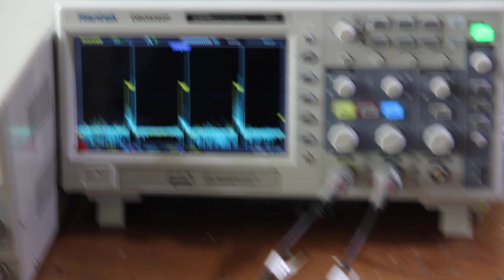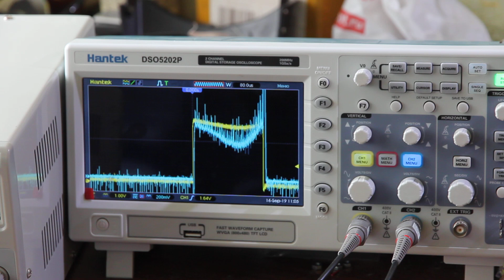Running an Endurance laser in pulsed mode - 10 watt peak maximum power.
Running an Endurance laser based on NUBM44 / NUBM47 NICHIA laser diode.

Max optical power was reached:
Optical power on calorimeter: 1.25W
Laser diode voltage: 5V
Laser diode current: 7A
Duty ratio 12.5%
Frequency - 250 Hz
Pulse duration - 0.5 ms
Max power - 10 watt.